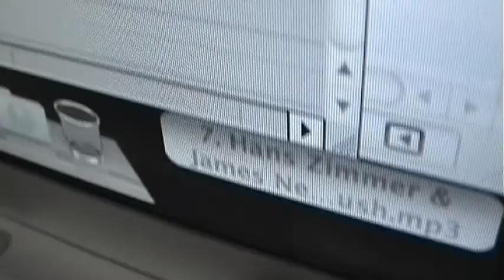Electricity.mov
An abstract depiction of electricity.